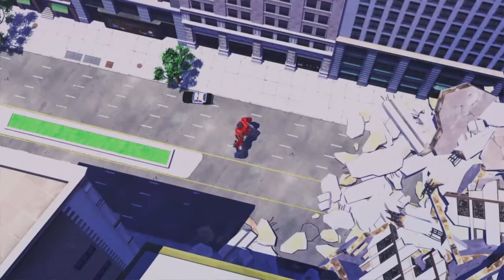Let's Play - TRANSFORMERS: Devastation Storymodus Part 1 The Beginning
Hi, willkommen zum ersten Part von TRANSFORMERS: Devastation Storymodus Part 1.